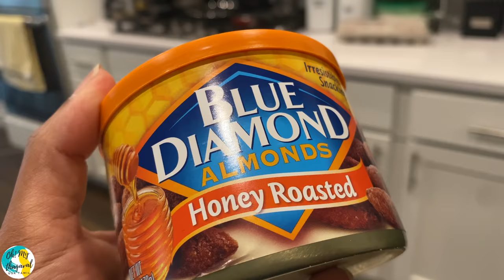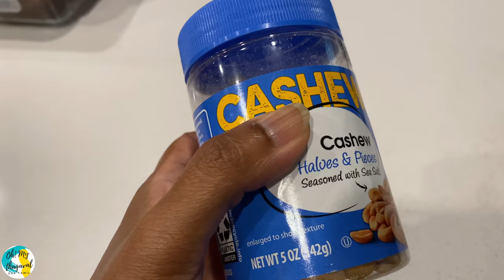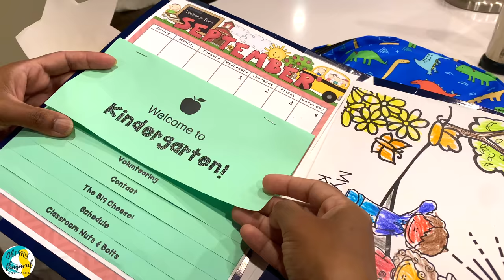முதல் நாள் அமெரிக்காவில் School-க்கு போன அனுபவம் | 1st day of School USA | Lunch box| USA Tamil VLOG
First day of school is always special for anyone. Most children forget about their first day of school bu their parents will surely remember. In this Tamil VLOG, I have captured my son's first day of school. From preparing lunch, school bag to school bus, I have captured the full events. Also in this Tamil VLOG, I have explained multiple facts within USA School system. They are different in comparison to schools I have gone in India. In USA, most students attend Public school, and they are equally good in comparison to a private school. Also in this Tamil VLOG, I have showcased return to school events on the first day and unboxing their school bag to see what materials are provided by school teacher.

பள்ளியின் முதல் நாள் எப்போதும் யாருக்கும் சிறப்பு. பெரும்பாலான குழந்தைகள் பள்ளி முதல் நாளை மறந்துவிடுகிறார்கள், பெற்றோர்கள் நிச்சயமாக நினைவில் இருப்பார்கள். இந்த தமிழ் VLOG இல், எனது மகனின் முதல் நாள் பள்ளியை நான் கைப்பற்றியுள்ளேன். மதிய உணவு, பள்ளி பை தயார் செய்வதிலிருந்து பள்ளி பேருந்து வரை, நான் முழு நிகழ்வுகளையும் படம் பிடித்திருக்கிறேன். இந்த தமிழ் VLOG இல், நான் USA பள்ளி அமைப்பில் பல உண்மைகளை விளக்கியுள்ளேன். நான் இந்தியாவில் படித்த பள்ளிகளுடன் ஒப்பிடுகையில் அவை வேறுபட்டவை. அமெரிக்காவில், பெரும்பாலான மாணவர்கள் பொதுப் பள்ளியில் பயில்கிறார்கள், தனியார் பள்ளியுடன் ஒப்பிடுகையில் அவர்கள் சமமாக நல்லவர்கள். மேலும் இந்த தமிழ் VLOG இல், முதல் நாள் பள்ளி நிகழ்வுகளுக்குத் திரும்புவதையும், பள்ளி ஆசிரியரால் என்ன பொருட்கள் வழங்கப்படுகின்றன என்பதைப் பார்க்க அவர்களின் பள்ளிப் பையை அன் பாக்ஸ் செய்வதையும் காட்சிப்படுத்தியுள்ளேன்.

முதல் நாள் அமெரிக்காவில் School-க்கு போன அனுபவம் | 1st day of School | Lunch box | USA Tamil VLOG

Reach them and they satisfy customer needs. Highly responsive team

Chapters:
0:00 Introduction
0:15 First day of School
0:36 Lunch preparation
1:15 Spring rolls
2:15 Fruits and Veggies
3:33 School bag organizing
4:55 Capturing memories
8:00 Going to bus stop
8:40 School bus
9:08 Home alone
10:57 USA school facts
14:10 Surprise brownie
16:42 Back to home
17:22 Unpacking school bag
19:17 Successful first day